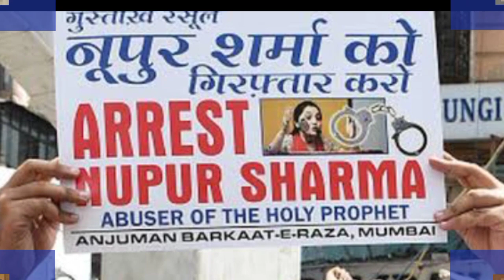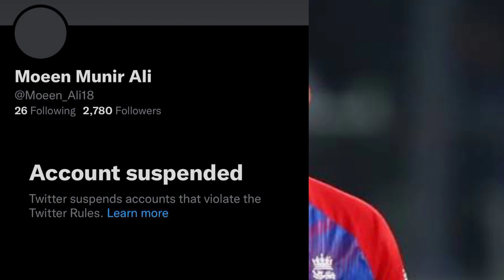Will Moeen Ali & Rashid khan Will Not Play in Any More Due To Indians Politicians Remarks on Islam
Will Moeen Ali & Rashid khan Will Not Play in Any More Due To Indians Politicians Remarks on Islam In Recent Days Indian political debate BJP Indian Party Remarks on islam and Prophet Muhammad SAW in Which Many Muslim Countries has Show Their Reaction on That issue So As You Guys Know Moeen Ali England cricket Team Player Also Reacted on This Issue strongly He say I will Not Play IPL Matches Any More And He demanded To His Muslims Brothers Also So According To Many Reports of Indian Media Channels that Moeen Ali That Account was not Real It Was made By Any Other And They says That Moeen Ali Didn't issue these Kind Of Statements